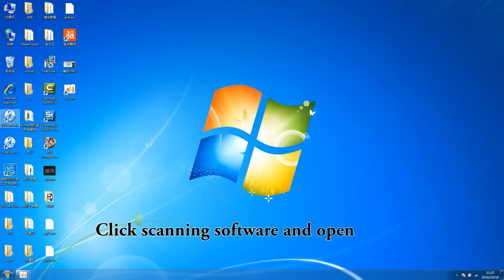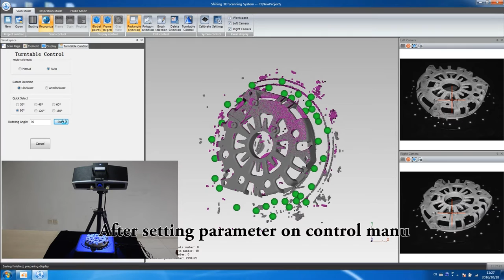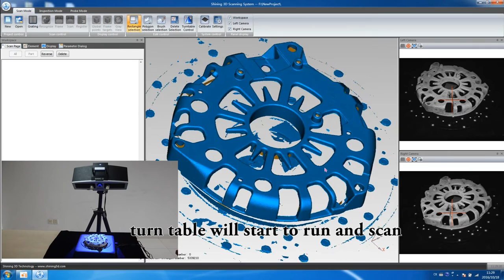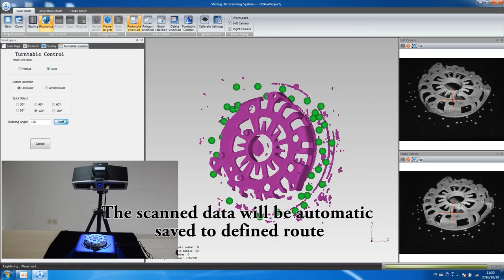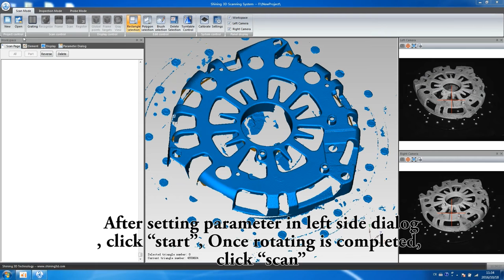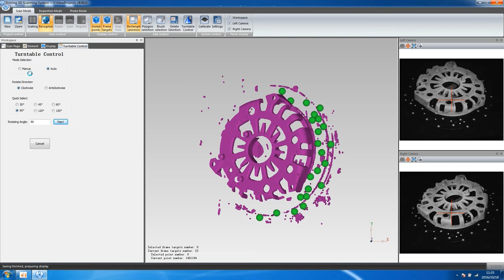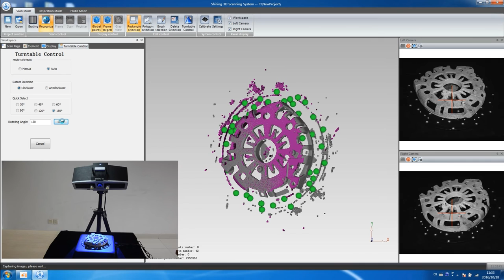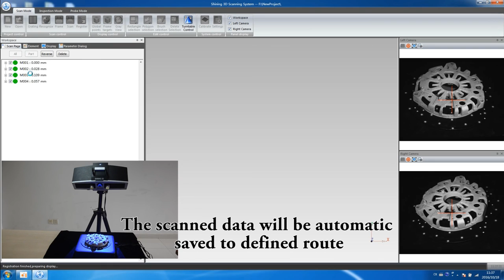OptimScan-5M - Tips (with turntable) - SHINING 3D Digitizing Solutions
Shining 3D OptimScan-5M Metrology 3D Scanner is the latest blue light 3D scanner in the market, featuring high-end outlook, structure, component and configuration. Its 5 mega pixel cameras and blue light scanning technology bring users amazing scanning speed.